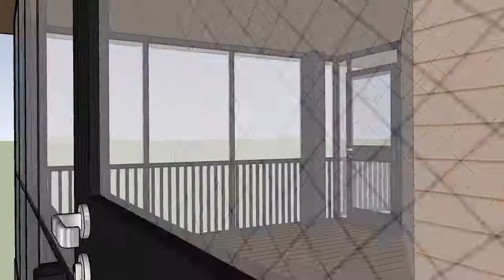Sieler design A with Westbury screen sys